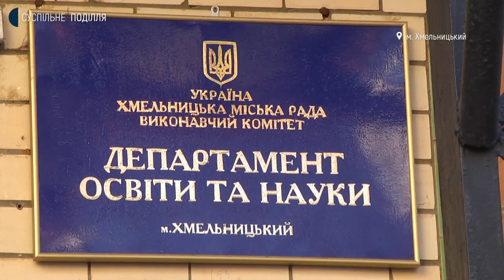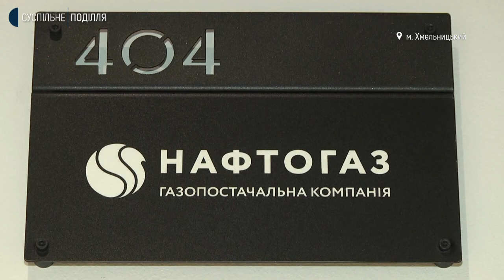Коли в освітніх закладах Хмельницького розпочнеться опалювальний сезон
У навчальних закладах Хмельницької громади, які опалюються газом, досі холодні батареї. Про це Суспільному розповіла директорка департаменту освіти та науки Хмельницької міської ради Надія Балабуст. Олег Боднар, один з синів якого відвідує Богданівецький заклад дошкільної освіти «Вербиченька», каже: в садку холодно. Олег Боднар продовжує: проблему він та інші батьки хочуть вирішити негайно, доки всі діти не похворіли.